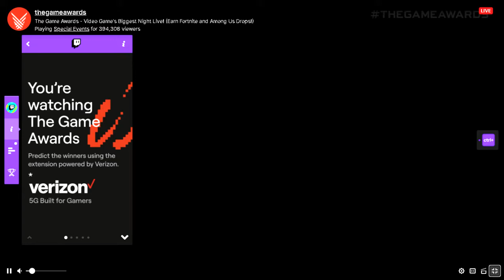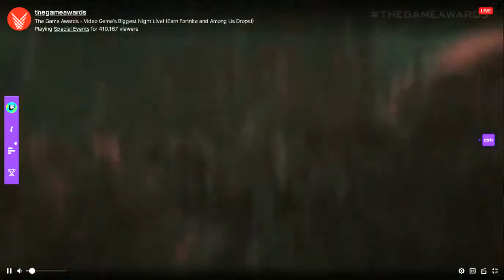me saying yes to sephiroth my mic isnt loud enough in this vid soo too bad